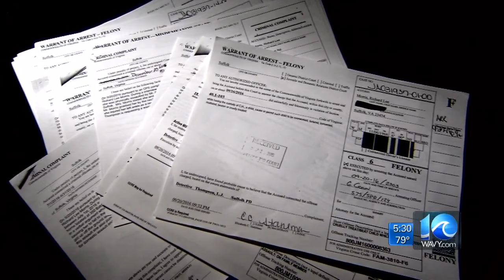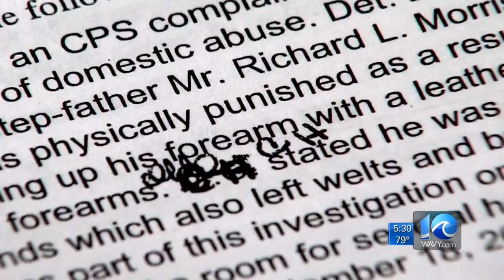Police file more charges against Del. Rick Morris for assault, injury to child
Virginia Delegate Rick Morris (R - 64th District) is facing several charges in connection to alleged domestic incidents.